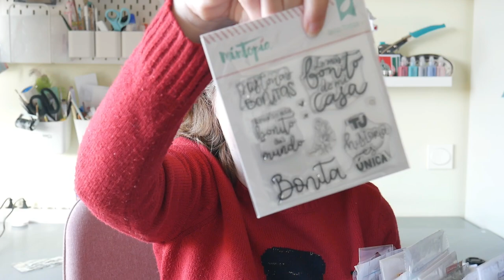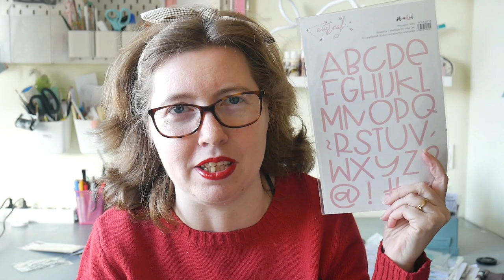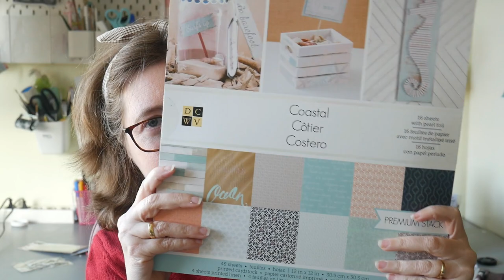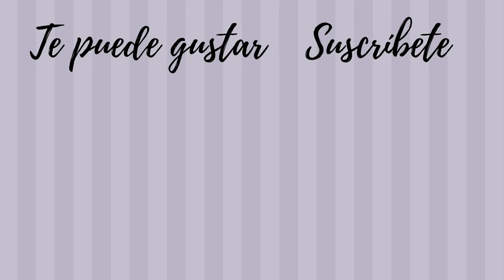MIS 10 imprescindibles en el scrapbooking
Espero que os guste este video tan diferente a los que suelo hacer. ¡ feliz año nuevo !

ENLACES DE INTERÉS:
Papeles Dayka Bebé niña
Papeles Dayka Bebé niño
Papeles Dayka Y por fin llegaste tú niña
Papeles Dayka y por fin llegaste tú mi niño

EQUIPO DE GRABACIÓN:
EN INSTAGRAM: @cosucascucas
¡Gracias por la visita!